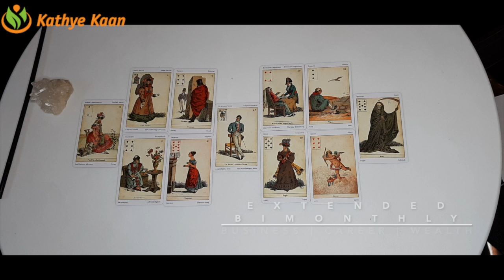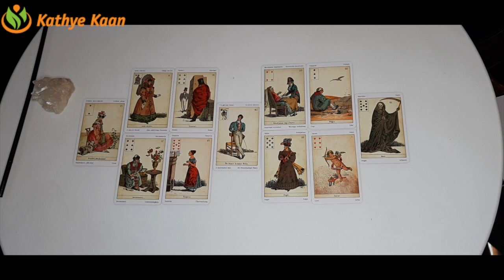CAPRICORN Bi MONTHLY BUSINESS CAREER FINANCE MONEY WEALTH ~ TAROT READING DECEMBER 2020💫☸️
CAPRICORN DECEMBER 2020 Bi-MOBUSINESS CAREER FINANCE WEALTH MONEYREADING HOROSCOPE

Kathye